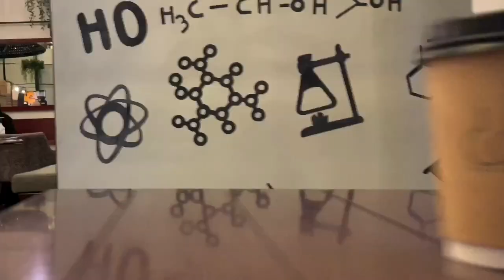SOON | Joed Loya